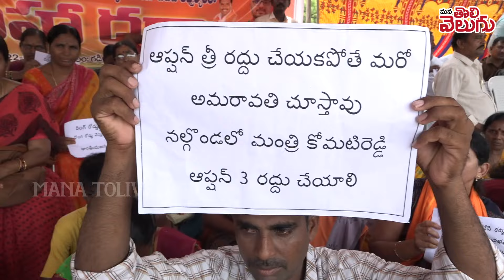కోమటిరెడ్డి మాభూముల జోలికొస్తే వదిలిపెట్టం ! Nalgonda Bypass raod victims serious on Venkat Reddy